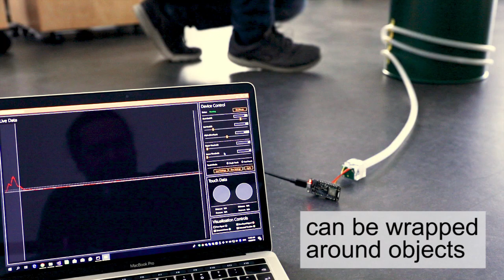EchoTube: Modular and Robust Press Sensing along Flexible Tubes using Waveguided Ultrasound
Carlos E. Tejada, Jess McIntosh, Klæs Alexander Bergen, Sebastian Boring, Daniel Ashbrook, Asier Marzo

ISS 2019 - ACM International Conference on Interactive Surfaces and Spaces
Session: Ultrasonic Techniques and Mid-air Displays

Abstract:
While pressing can enable a wide variety of interesting applications, most press sensing techniques operate only at close distances and rely on fragile electronics. We present EchoTube, a robust, modular, simple, and inexpensive system for sensing low-resolution press events at a distance. EchoTube works by emitting ultrasonic pulses inside a flexible tube which acts as a waveguide and detecting reflections caused by deformations in the tube. EchoTube is deployable in a wide variety of situations: the flexibility of the tubes allows them to be wrapped around and affixed to irregular objects. Because the electronic elements are located at one end of the tube, EchoTube is robust, able to withstand crushing, impacts, water, and other adverse conditions. In this paper, we detail the design, implementation, and theory behind EchoTube; characterize its performance under different configurations; and present a variety of exemplar applications that illustrate its potential.